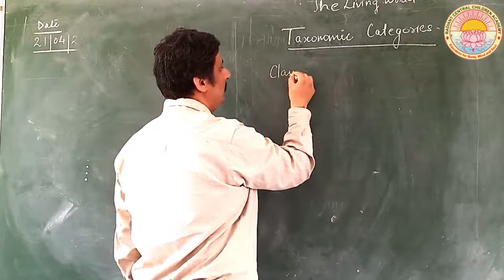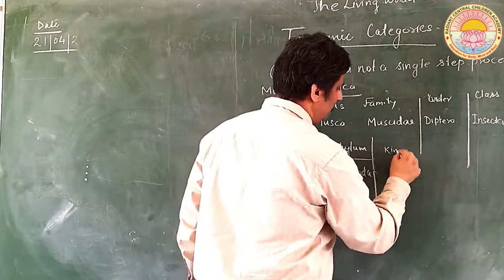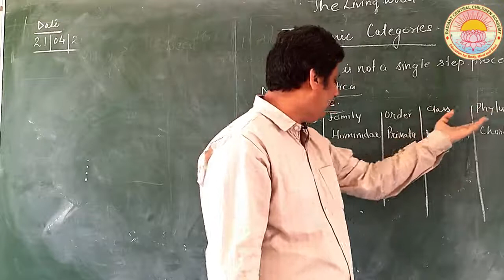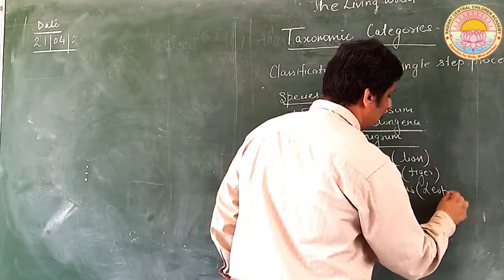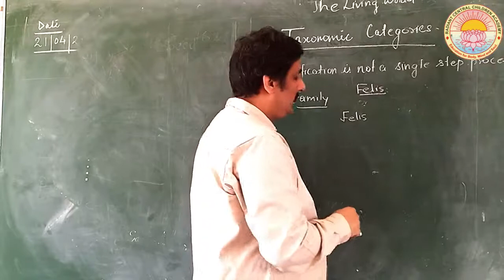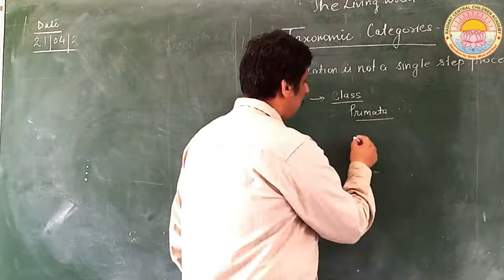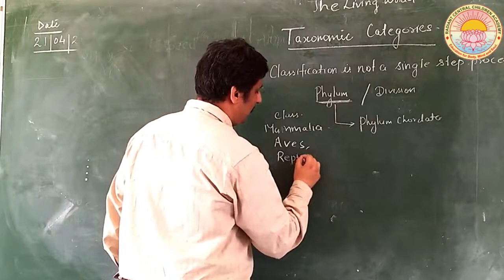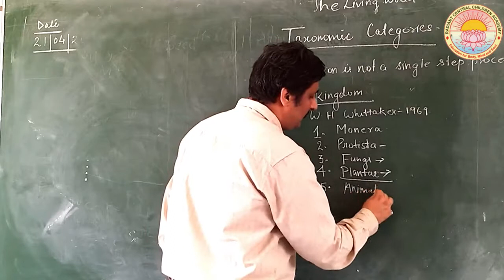The Living World - Lecture 3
Fungi (Introduction)